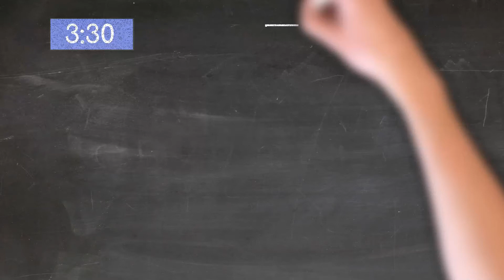Difficultés du français 4- Demi/Demie